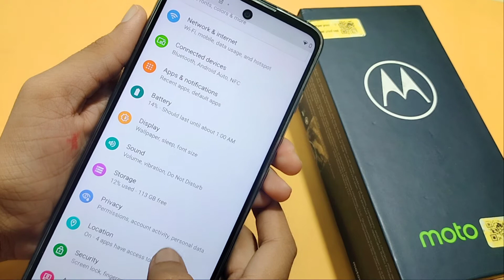Motorola g60 battery percentage setting | how to on battery percentage | show battery percentage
how to see battery percentage on Motorola g60
how to show battery percentage on Motorola g60
battery percentage

Google search
Techno Puja Technopuja@Technopuja